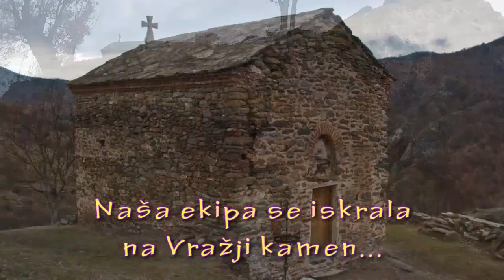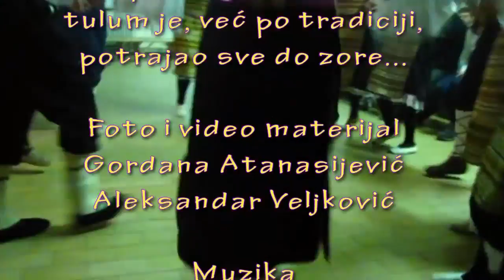Sretenjski karavan 2013 - dan prvi (day one)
Sretenjski karavan is a traditional winter offroad convoy over Dukat mountain in the far south of Serbia, organized by Mladen Stojanovic, one of our greatest offroad and nature enthusiasts and organizers. High mountains are usually off limits during the winter season - we simply don't try to push through the snow drifts often reaching several meters of height in places, but in this case it's a message that, if we work hard and work together, no challenge is too difficult. So every time we make a track through the main ridge of Dukat, reaching close to 2000 m in height. And it certainly wouldn't be possible without the help of Vladimir Zaharijev, the charismatic mayor of the town of Bosilegrad. This is a documentary of day one of Sretenjski karavan 2013.

This year (2015) it had been postponed for more than a month, due to an emergency situation caused by severe weather in the Bosilegrad municipality, so it will be on March 28-29 - formally in springtime, but we still expect a lot of snow in Dukat mountain.

Video and photo material
Gordana Atanasijević
Aleksandar Veljković

Music
Biljana Krstić